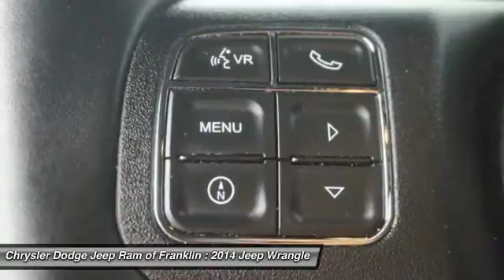2014 Jeep Wrangler Franklin TN C719624A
2014 Jeep Wrangler Unlimited Rubicon 4WD